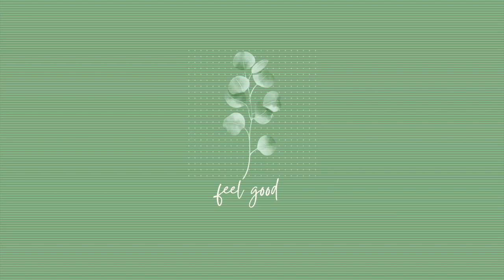How deleting social media changed my life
~About me
Med-Surg Nurse
age 24